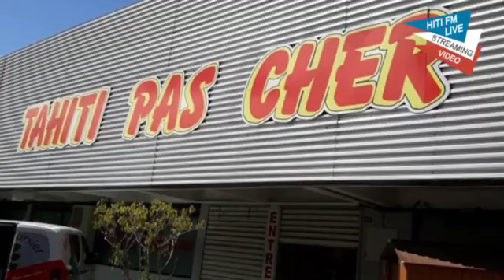Réouverture Tahiti pas cher